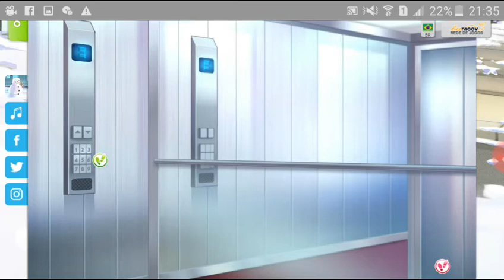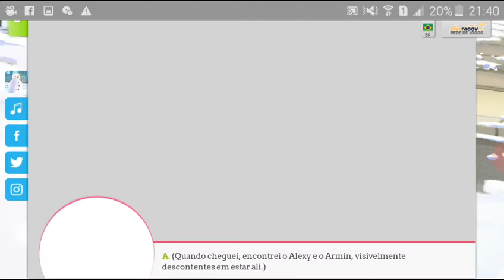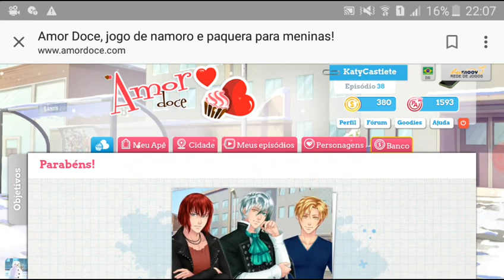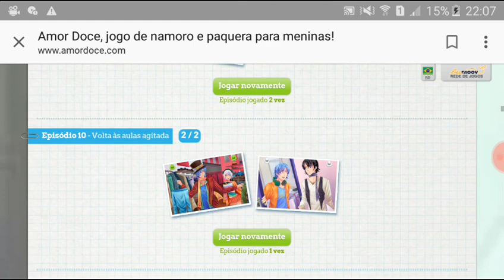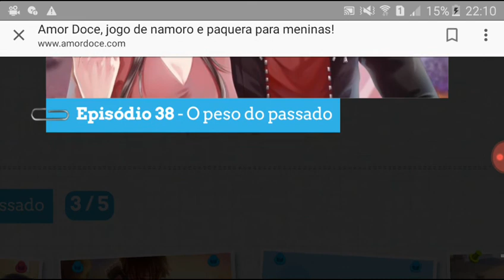MUITAS EMOÇÕES | Amor Doce | Episódio 38 #08 (FINAL)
Amor Doce tá tão choroso ultimamente...